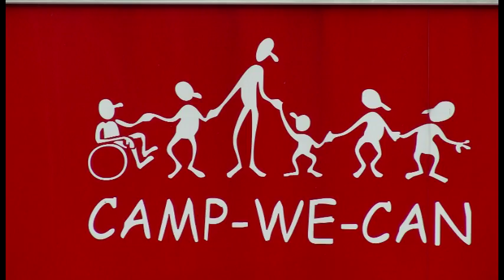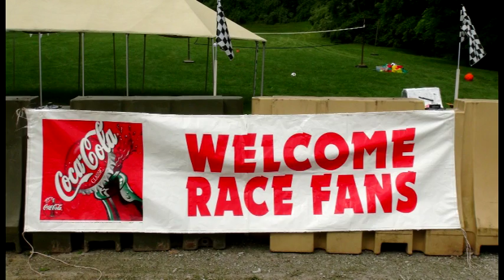Camp We Can